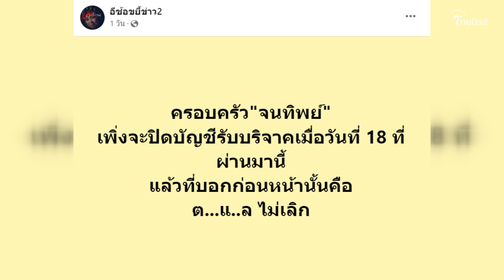“น้องวีน” จนทิพย์ ส่อแววงานเข้า ลือสะพัดมหาวิทยาลัยอาจไม่รับเข้าเรียน?!| เด่วรู้กันบันเทิง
"น้องวีน" จนทิพย์ ส่อแววงานเข้า จากกรณีที่เปิดรับบริจาค ลือสะพัดมหาวิทยาลัยอาจไม่รับเข้าเรียนคณะแพทย์แล้ว